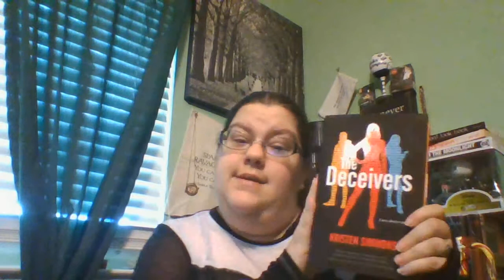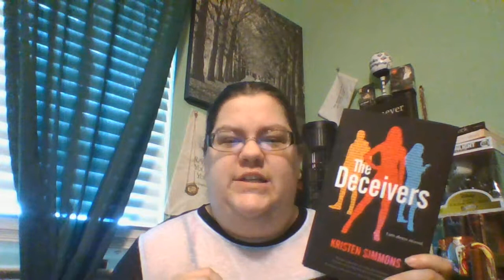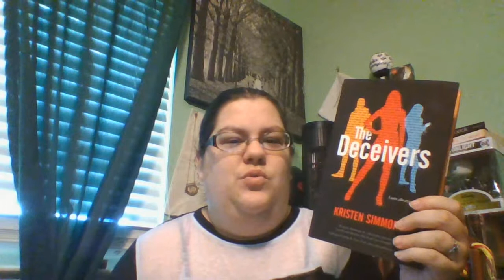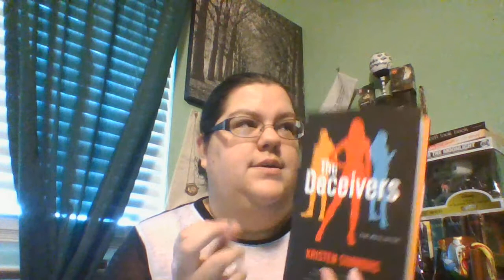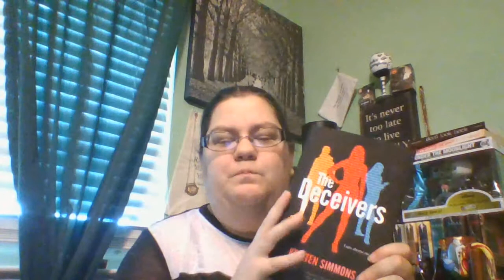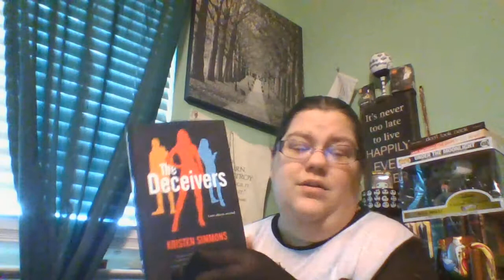Book Talk: The Deceivers by Kristen Simmons